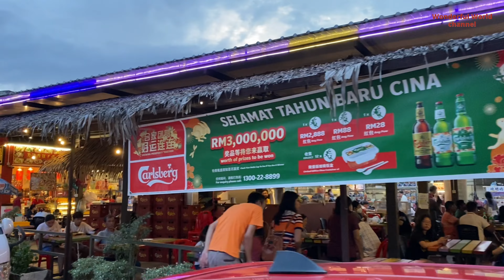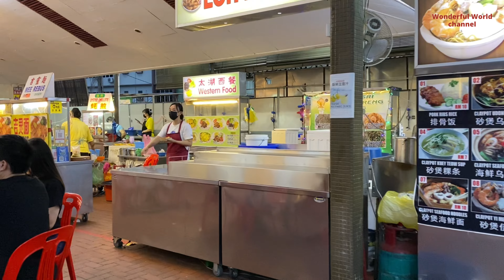太湖美食阁MEDAN SELERA TAI HU December 2022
太湖美食阁
MEDAN SELERA TAI HU

CNY Chinese New Year coming soon, wish you happy Chinese New Year ,
农历新年要来了，祝大家新年快乐 身体健康